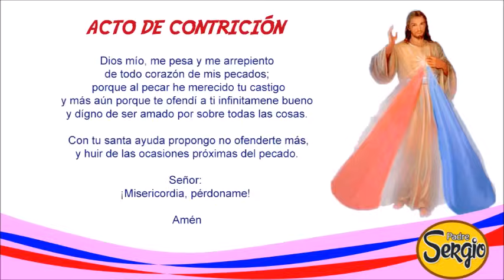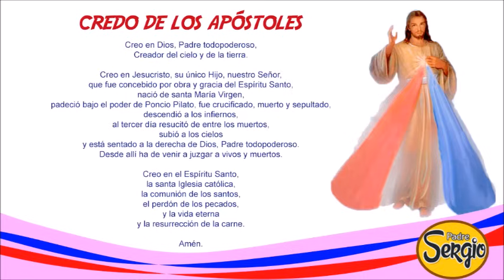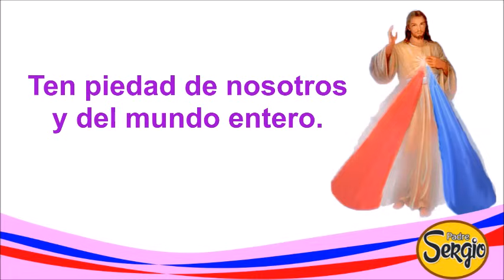Coronilla de la Divina Misericordia Domingo 11 de Febrero del 2024